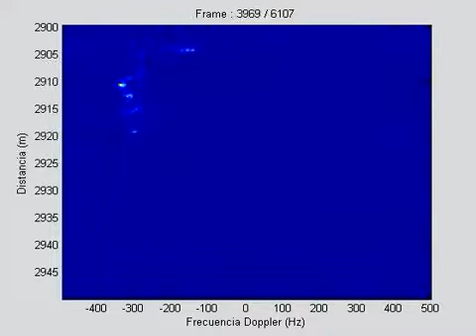ISAR imaging of a sailing Boat